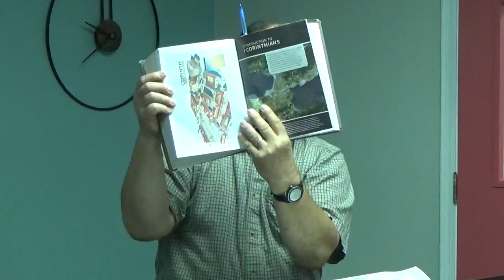May 5, 2024 The Life and Message of the Apostle Paul: A Study in 2 Corinthians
Pastor Greg Frezza's Sunday Morning Bible Study